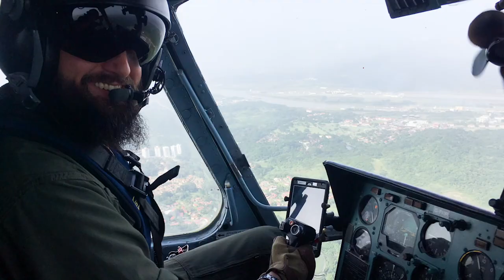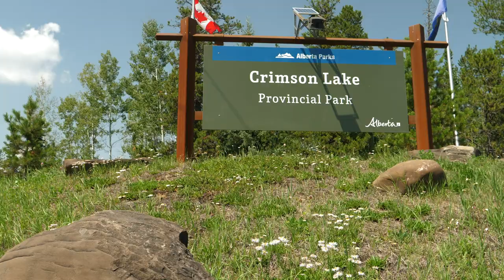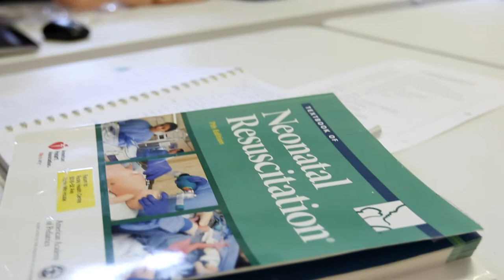Motorcycling RN in Rocky Mountain House loves both rural living and rural nursing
Heather Halladay, a registered nurse in Rocky Mountain House, grew up in the city. She also went to university in the city and practised nursing in the city.

So, what brought her to rural Alberta?

“I fell in love with a helicopter pilot,” recalled Halladay, with a smile.

Josh Halladay worked in High Level when they got married. So, Heather moved up to the town of 3,200 residents in the far northwest of Alberta and started working at the hospital.

“I fell in love with rural nursing, where I got to do everything in a day: I was delivering babies, I was helping with end-of-life care, and everything in-between. It was exciting. It was dynamic. It was new and challenging.”

A few years later, Josh’s work required him to live closer to an international airport, so they moved to Rocky Mountain House, population 6,600.

“We found the community very welcoming,” explained Heather. “We were pleasantly surprised by the friendliness and how open people are to engaging and welcoming you.”

The Halladays enjoy the many recreational opportunities offered by Rocky Mountain House, often just call “Rocky” by locals. There are 14 lakes within a half-hour drive. Crimson Lake Provincial Park is just minutes away and is a popular spot for camping, swimming, and boating.

Josh and Heather love nothing better than heading out on their motorcycles on a warm summer day with their six-year-old son, Shep, behind Heather and 9-year-old daughter, Grace, riding with Josh.

Presently, Heather works at the hospital on a casual basis to allow her more time to be with her children.

She has a passion for teaching labour and delivery to both practising nurses and nursing students from Red Deer College.

“I bring students in, and they comment on how friendly everybody is [at the Rocky Mountain House Health Centre], how everyone works together, and how the teams are so strong. They comment on how the doctors ask them for their opinions and their input.”

She enjoys the collaboration and the teamwork of health professionals in the community and has no plans to head back to the city.

“Now, having worked in both urban settings and rural settings, it would be tough for me to go back to a city hospital,” said Halladay. “I love going to work and doing different things every day and working with different populations every day. I love it.”

What is her advice to nurses who are pondering rural practice?

“Just try it out. It is so worth it.”